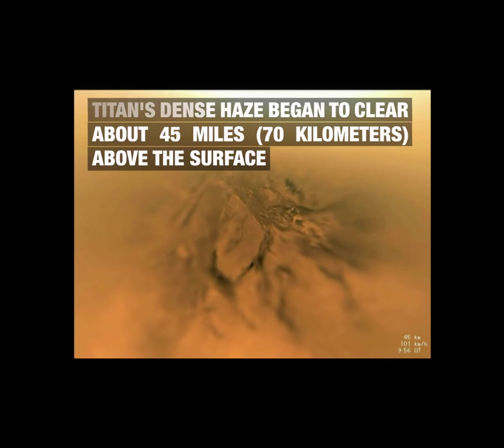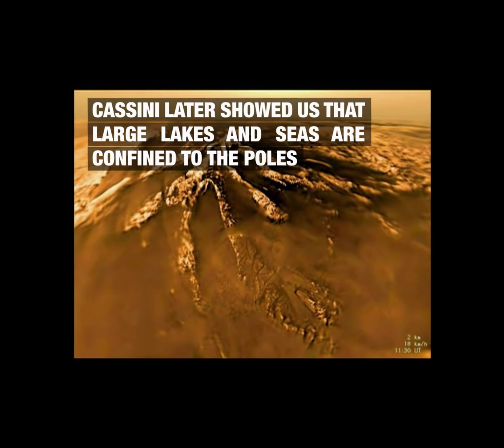Phenomena of Visitation (Die Form Instrumental Cover)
Played on my Yamaha PSR Keyboards.

Thumbnail Image/Video Footage: "Titan Touchdown"
2017 NASA / JPL-Caltech